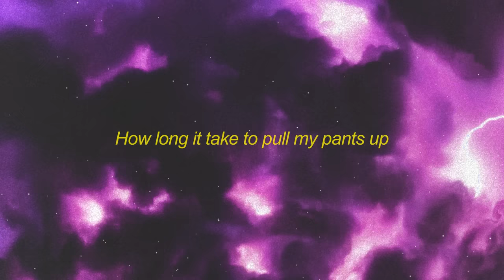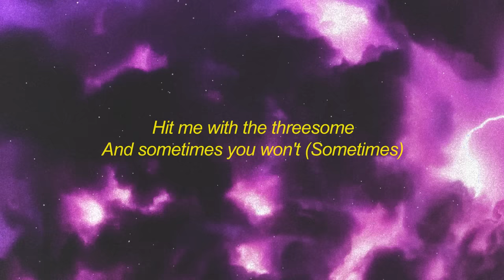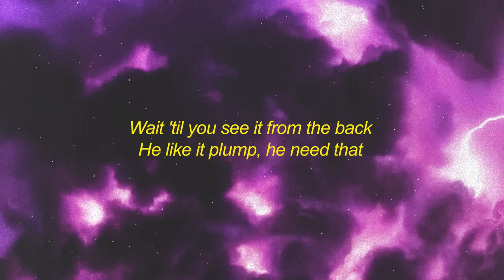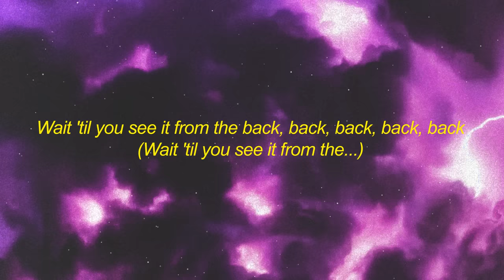Doja Cat - Juicy (Lyrics) ft. Tyga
I keep it juicy, juicy, I eat that lunch, uh (Yeah)
She keep that booty, booty, she keep that plump, yeah (Yeah, yeah)
That natural beauty, beauty, yeah, yeah
If you could see it from the front
Wait 'til you see it from the back, back, back, back, back, juicy
(Wait 'til you see it from the—)
Back, back, yeah, back, back, back, juicy
Back, back, back, back, back, juicy
Wait 'til you see it from the back

He like the Doja with the Cat, yeah (Cat, cat, cat)
He like it thick, he like it fat, yeah (Fat, fat, fat)
Like to keep him wantin' more
He ask me, "Doja, where you at, huh?" ("Where you at? Where you at?")
And all them niggas wanna know
How long it take to pull my pants up, mmm, mmm, mmm
Broke a fingernail and then some, mmm
Tryna squeeze into my True Religion denim, mmm, mmm, mmm
Sell it big, don't wanna sell you light (Yeah, I don't wanna sell it)
I don't buy it, where the cellulite? (Yeah, where that, where that at?)
He said the body unbelievable (Yeah)
Can't trust a big butt and a Gemini-i-i-i (Mmm)

Bring that ass over, Doja, bring it back, back, back (Yeah)
I'm a big dog, tryna eat the kitty cat, cat
I'ma slide in, the way it fit, I can tell we match (Woo)
All about my racks, hella cheese, I don't fuck with rats (No)
Big crib in Hollywood, I don't even act (Yeah)
Come relax, let a nigga tap, hit you on the app (Woo)
Take a lil' *inhale*, with the *cough*, wipe the pain away
Juicy and it's tighter than a virgin, like Madonna say
I love when you give in, I love when you don't (Sometimes, ayy)
Hit me with the threesome, and sometimes you won't (Sometimes)
You told me don't fuck with no bitches you know (Nah)
You got it, yeah, you got it, babe, you bust it on the floor (Ayy, ayy)

[Chorus: Doja Cat & Tyga]
I keep it juicy, juicy, I eat that lunch, uh (Yeah, juicy)
She keep that booty, booty (Yeah), she keep that plump, yeah (Yeah, yeah)
If you could see it from the front (Yeah)

[Bridge: Doja Cat]
He like it plump, he need that
Need the rump and need the thighs, he eat that
Eat that up, and in the night, he seek that
In the dark, and in the ride, he keep that
Keep it runnin', like it plump, he need that
He eat that up and in the night, he seek that
Keep it runnin'